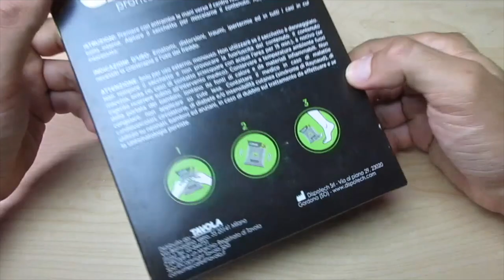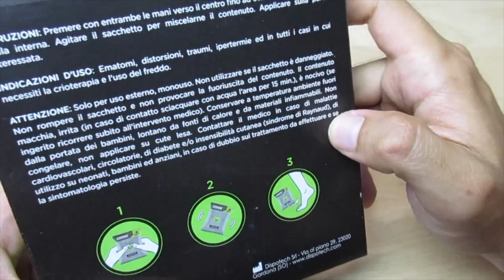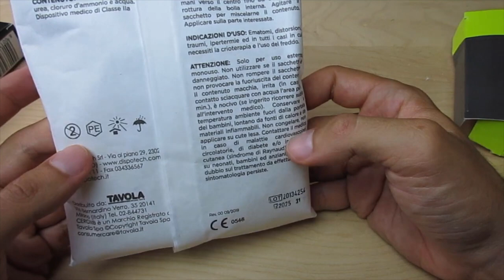CEROX ACTIVE Ghiaccio Istantaneo